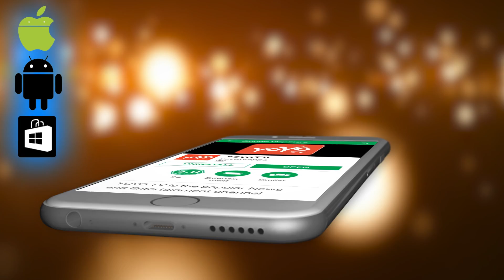Vijay Devarakonda’s Geetha Govindham’s Set Another Record ..!! | Rashmika Mandanna | YOYO Times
Vijay Devarakonda’s”Geetha Govindham’s Set Another Record..Look Here
'Inkem Inkem Inkem Kavale' is a super hit song, no two thoughts about it. But bragging too much about the success of this song will only spoil the chances at the box office. team of Vijay Devarkonda's upcoming release "Geetha Govindam" are busy promoting this song on an everyday basis, saying that it touched that-million this-million number of views on YouTube. But for a film to click well at box office, these days content designed by director Parasuram will play a key role than songs. then the hype around the film is raising big time. And any slightest mismatch in expectations is resulting in huge flop show of the film. Movies like Rangasthalam and Bharat Anu Nenu also didn't promote their songs heavily, expecting this in advance. And films like Sammohanam and RX100 doesn't have such super hit songs, but still did well, owing to content.  excessive promotion of Inkem Inkem song will do to Geetha Govindam. The song is composed by talented Gopi Sundar.